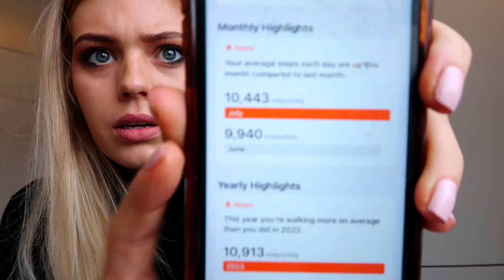august reset with me ☁️ 🫧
RE-SET for the month of august with me 🙌